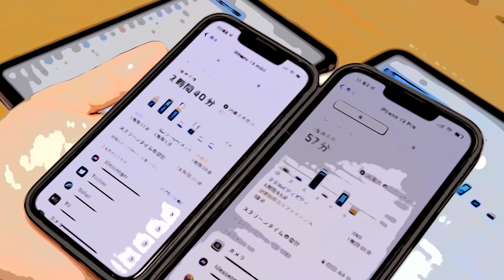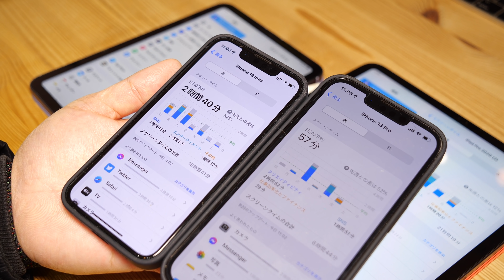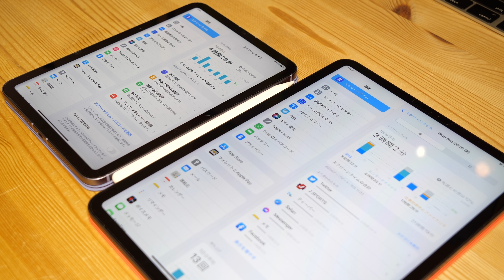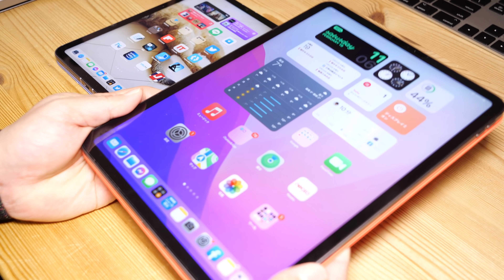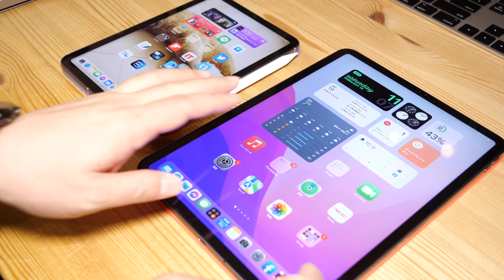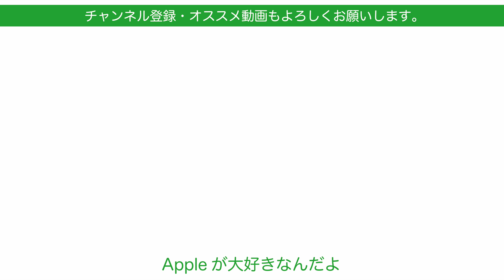みなさんのも教えて！今１番気に入ってるApple製品はどれ？秋から５ヶ月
今日は秋の新製品から4、５ヶ月たって実際日々使ってるAppleのどれが気に入ってるか。選ぼうと思います。それぞれのカテゴリーで自分はこうだった、多くの方におすすめできるのはどれ？などまとめました。皆さんのお気に入りも是非教えてくださいませ。

‹関連動画›

やっぱり良い！iPhone 13 mini 使用3週間まとめ・13 Proからこっちをメイン機にしようかな？
ストレス無し！8週間使ってiPhone 13 miniをメイン機にします・結局コレだった！
コレとアレ。最近使ってないApple製品と周辺機器15選！ごめんなさい。その理由とは？
M1 Maxがもたらしたもの・私の場合：M1 Max 14" MacBook Pro 2か月半
2021年 買って良かったApple製品 ベスト5・今年のアレはどうだった？
現在の立ち位置は？iPad mini 第6世代！8週間弱使用・長期使って印象に残ったこと

撮影機材